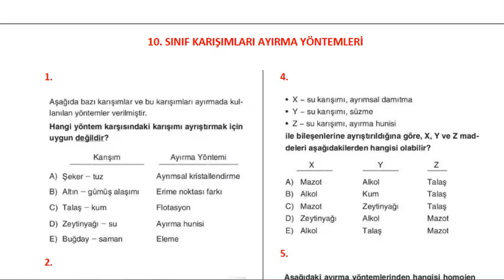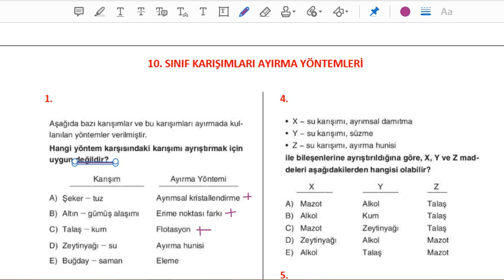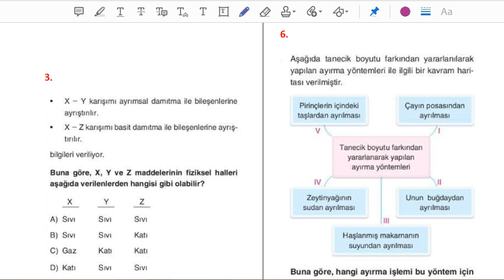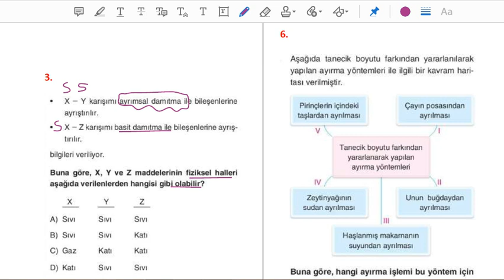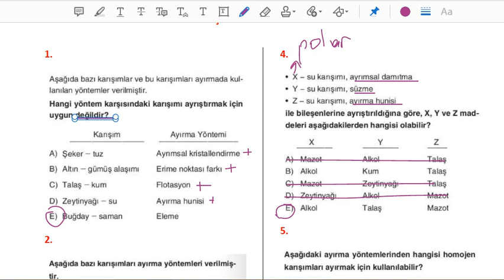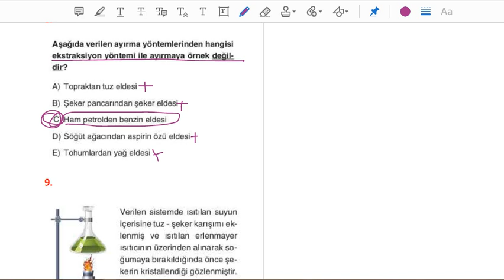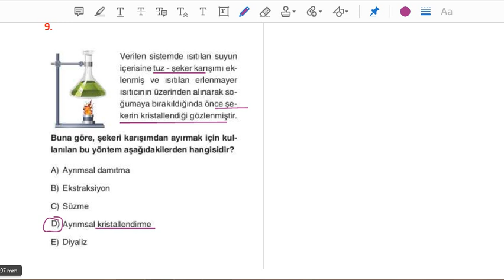10 SINIF KİMYA ÖDEV ÇÖZÜMÜ